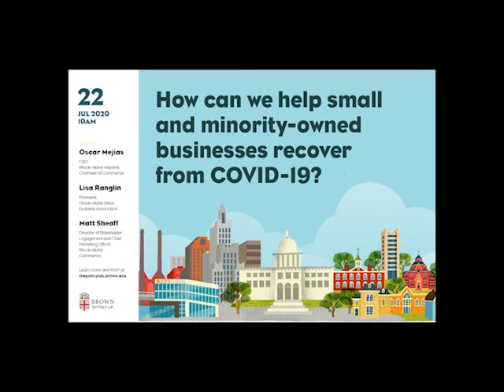How can we help small and minority-owned businesses recover from COVID-19?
07/22/2020 Event Recording: How can we help small and minority-owned businesses recover from COVID-19?

With COVID-19 putting the Rhode Island economy in a standstill, keeping your business afloat is an onerous task. For minority-owned businesses who face significant structural disadvantages in “normal” times, withstanding the economic impact of a global pandemic is even harder.

Join the The Policy Lab for a conversation on how small and minority-owned businesses in Rhode Island have been affected by COVID-19, how they've adapted to new public health regulations and requirements, and how Rhode Island leaders are responding to the unique needs of these businesses as we move to re-open our economy.

This conversation features esteemed panelists:
-Oscar Mejias (President/CEO, Rhode Island Hispanic Chamber of Commerce)
-Lisa Ranglin (President, Rhode Island Black Business Association)
-Matt Sheaff (Director of Stakeholder Engagement and Chief Marketing Officer, Rhode Island Commerce)